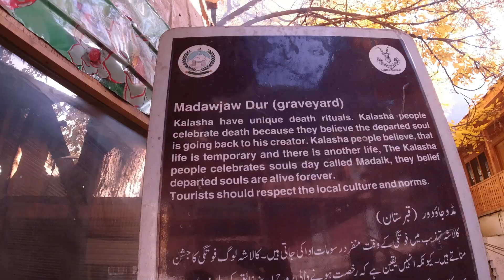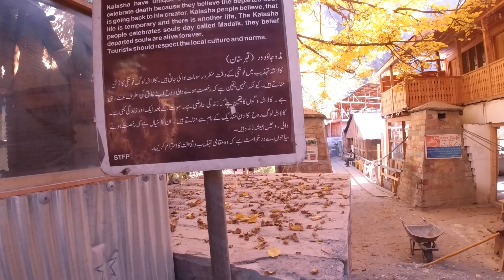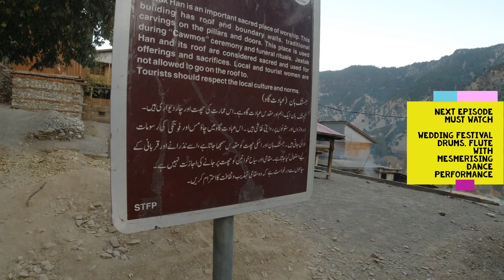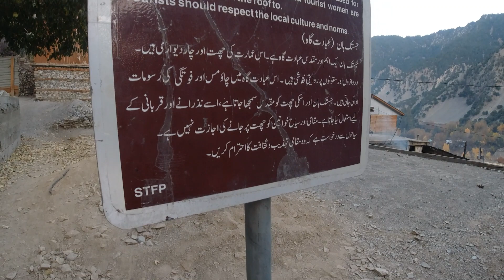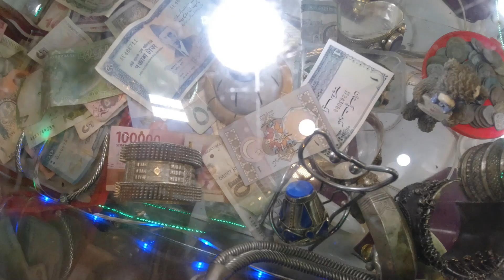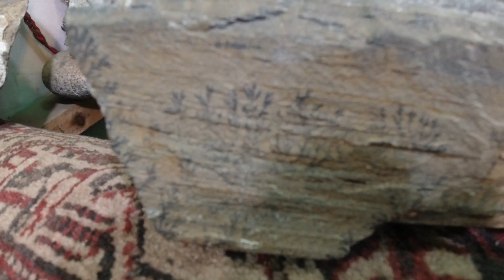A Wanderer's diary - Bike Tour to Ayun & Kalash Valleys (Chitral) Episode 6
A bike tour filled with adventour, fun, dance, music, local cultute, local food, thrill and what more, filled with motivation talk and much more.

Episode 6 -
In Kalash Valley - (Bamborut)
Staying at Iran bibi guest house
Open Graveyard
Shops and some nice interviewing people :-)
Fun filled Episode with some heritage and local meetings

Exciting stuff yet to come.